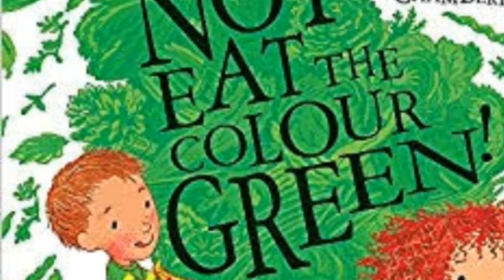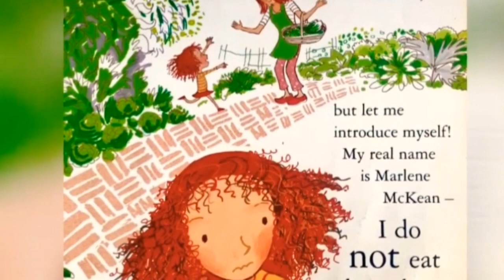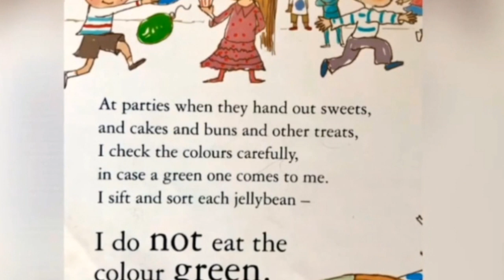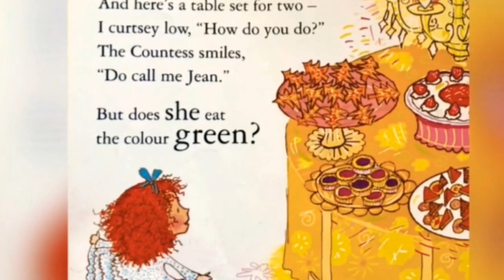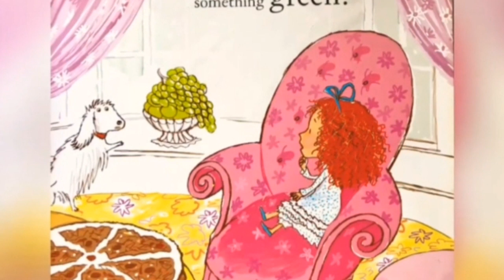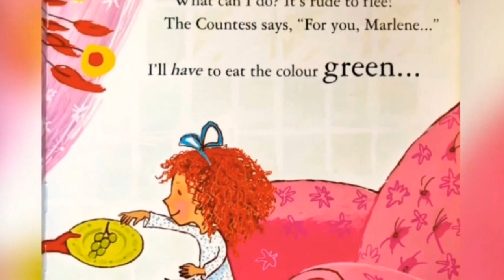It's story time! Let's read the book I do not eat the colour GREEN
Hi!
Today we will read the story I do not eat the colour green.